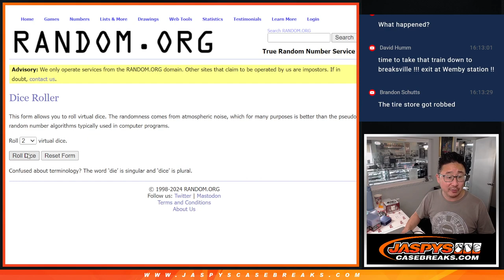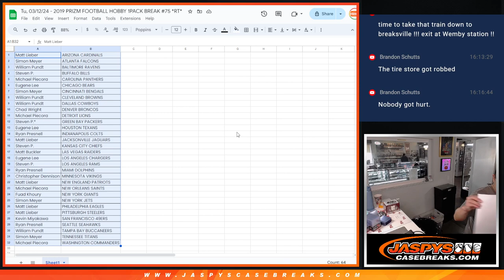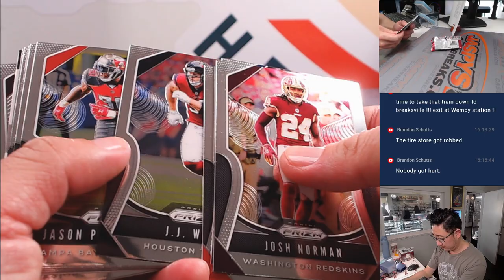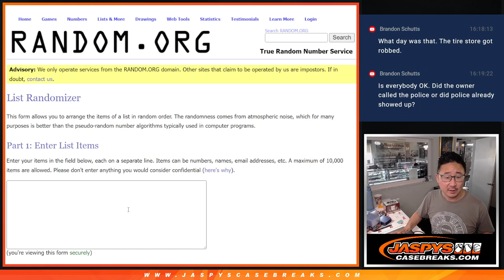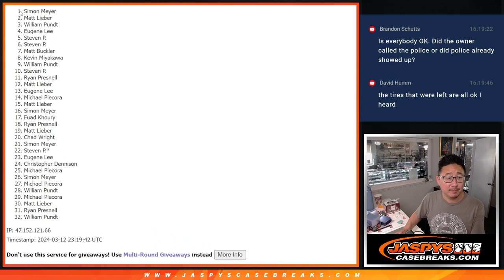Tu, 03/12/24 - 2019 PRIZM FOOTBALL HOBBY 1PACK BREAK #75 *RT*